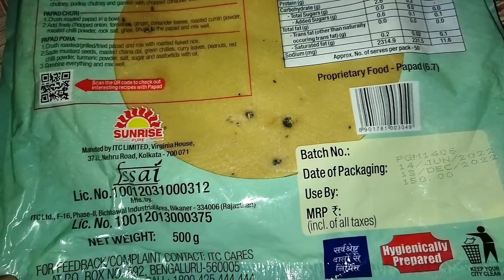আজকের দিনটা আমার কেমন গেল এবং কি কি রান্না করলাম ?